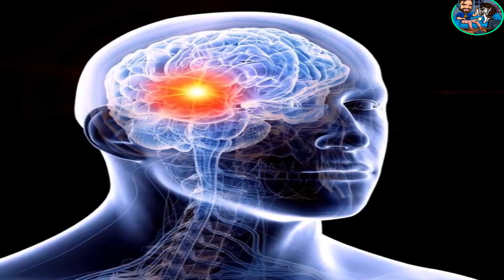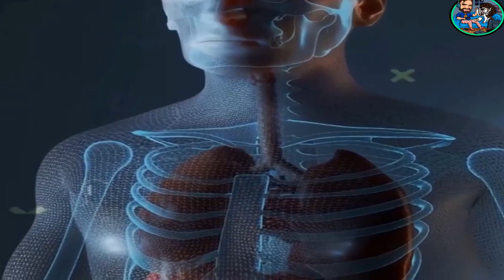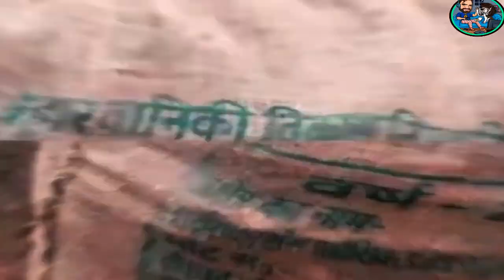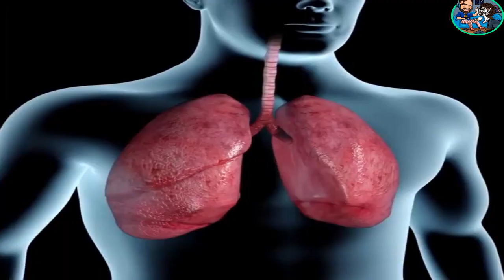देखिये Factory में सिगरेट कैसे बनाया जाता है | Cigarette Manufacturing | Cigarette Making In Factory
Video Title : देखिये Factory में सिगरेट कैसे बनाया जाता है | Cigarette Manufacturing | How Cigarettes Are Made In Factory
Language  : Hindi